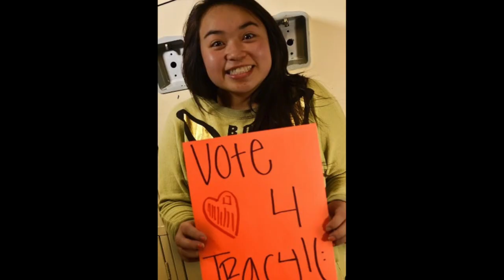Making Movie Memories with Mr. Marcelo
Join Mr. Marcelo as he talks to some of Creative Action's most successful students about the films they've made! Today's interview is with Becky Gomez, who played the lead in "The Queen" and is now a junior at Stanford University. She talks about making art with Creative Action, finding herself in middle school, and how Creative Action has helped her succeed throughout her life.